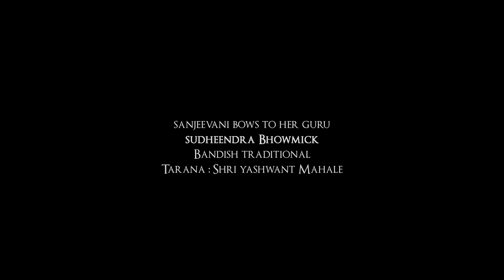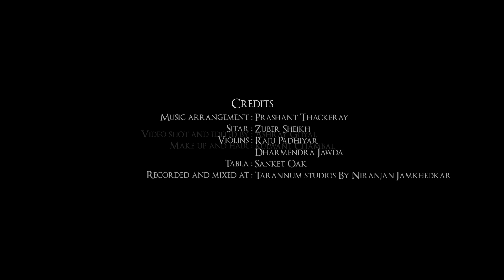Sunrise song | Raag Bhatiyar | Sanjeevani Bhelande | Raag in a Song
Sanjeevani sings this morning melody at sunrise. "Raag in a song" series where Sanjeevani brings classical bandishes in the song form.
'Raag in a song' is Sanjeevani's unique album of Indian classical music fused with the song format. Playback singer Sanjeevini Bhelande renders this pure classical bandish, retaining the traditional form, effortlessly giving it a new color.
In the video performing Raag Bhatiyar in the song Uchat Gayi.

Bandish: Traditional
Tarana composed by Pandit Yashwant Mahale ji
Music arranged, recorded and mixed by Prashant Thackeray
Sitar: Zuber Sheikh
Violins: Raju Padhiyar and Dharmendra Jawda
Tabla: Sanket Oak
Recorded at Tarannum studio by Niranjan Jamkhedkar
Makeup and hair: Kulwant Chambal
Video shot and edited by Ashray Goyal